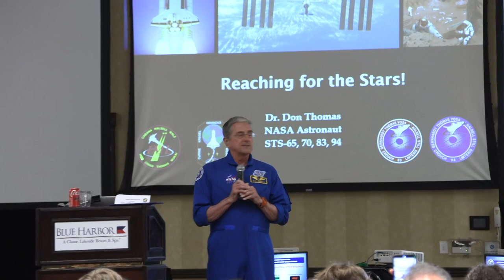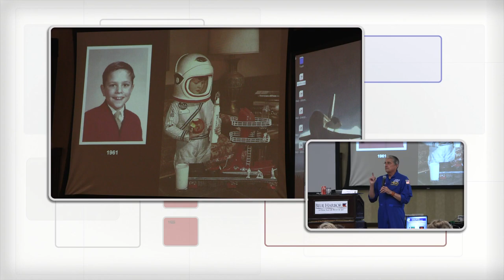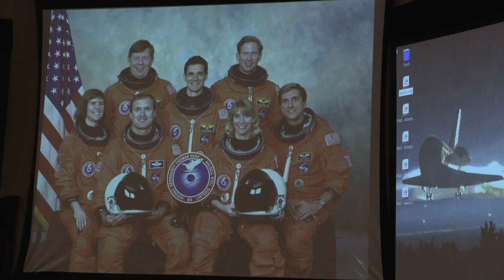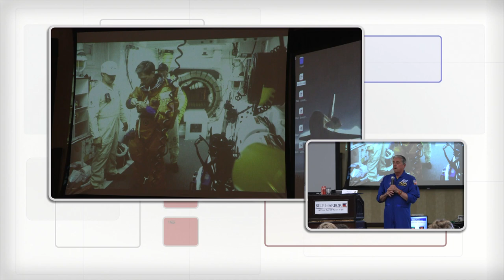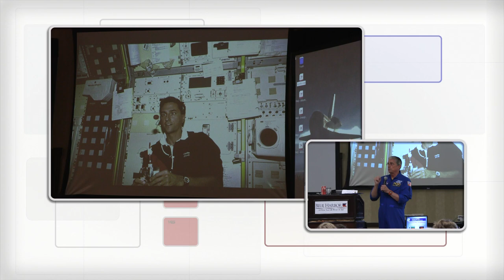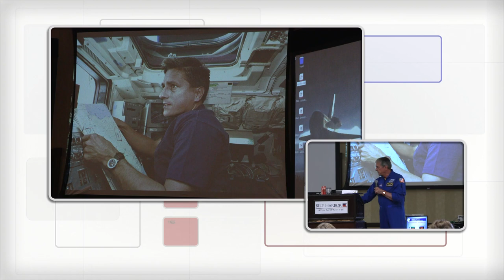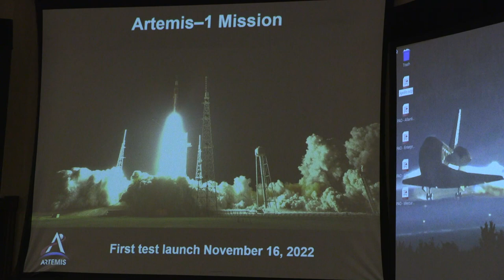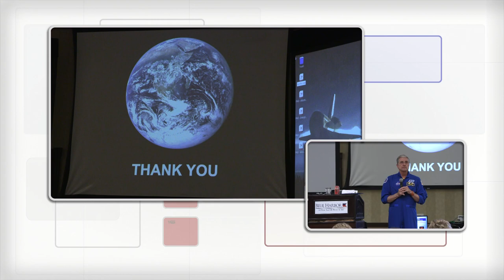Astronaut Presentation 2024 05 10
Retired Astronaut Donald Thomas speaks to attendees of the 2024 Rockets for Schools event held at Blue Harbor Resort in Sheboygan, WI on May 10-11, 2024.